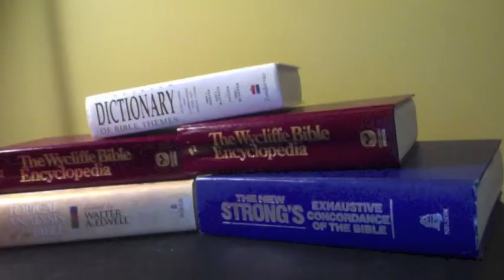God's instruction manual